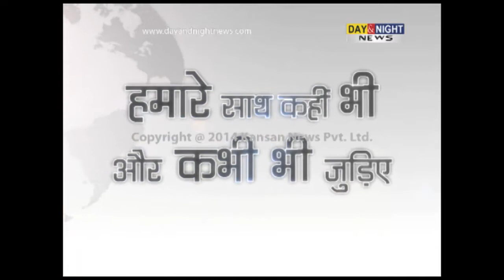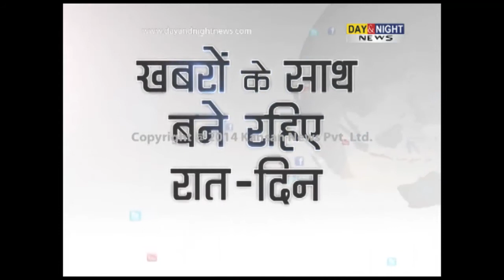Kaul Singh Thakur slams BJP